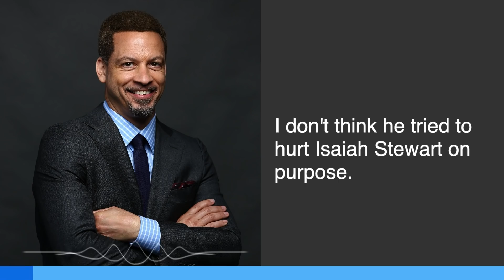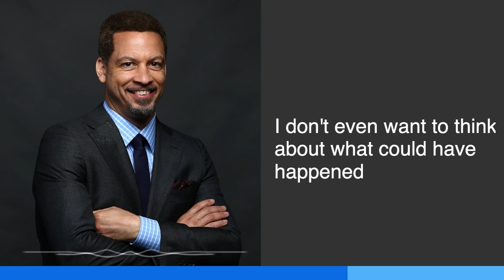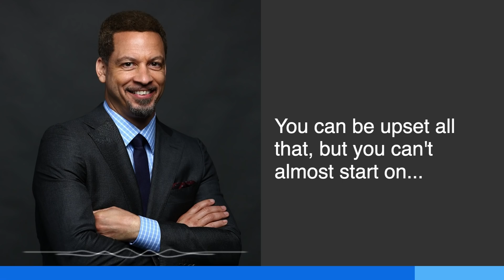The Real Reason NBA Fans Are Sick And Tired of The Media Defending Lebron James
The Real Reason NBA Fans Are Sick And Tired Of The Media Defending Lebron James. This is what we'll be talking about in today's episode of The Dreamerspro Show. Enjoy and let us know your thoughts!

Dreamerspro Max is a hub for lively sports debates, consume engaging original sports content, post community discussions, meet and interact with fellow sports enthusiasts, and foster lifelong friendships